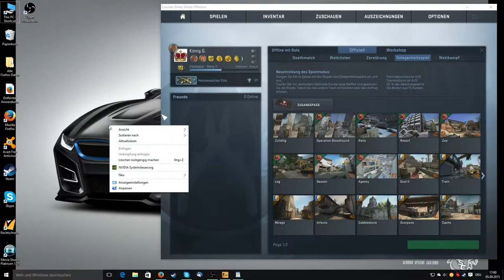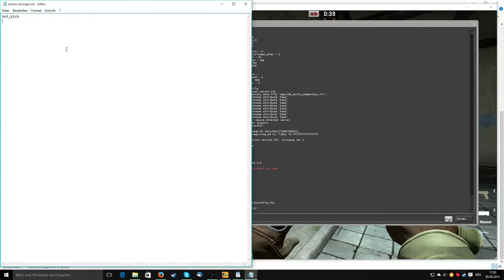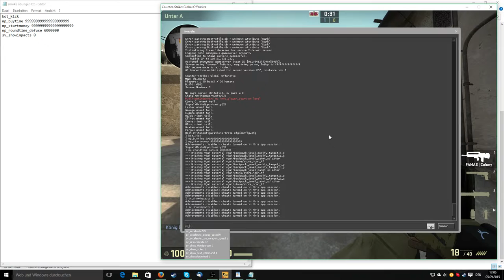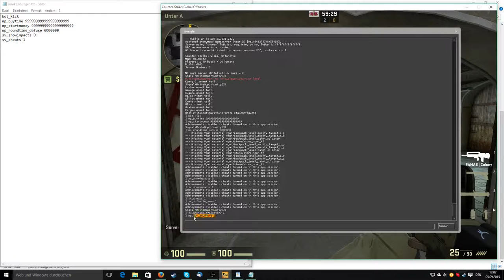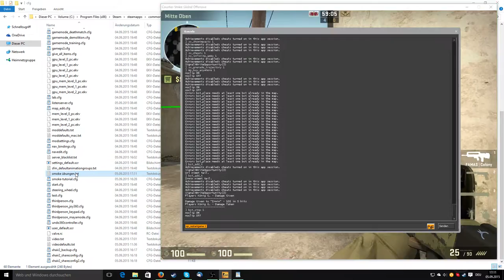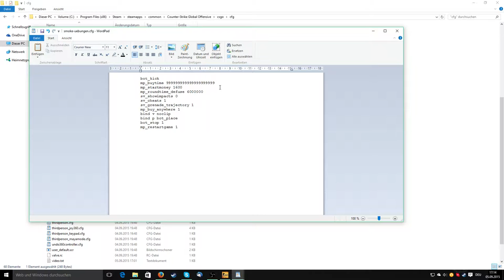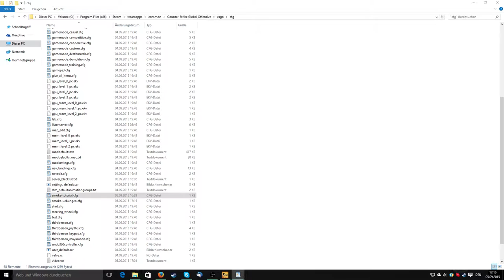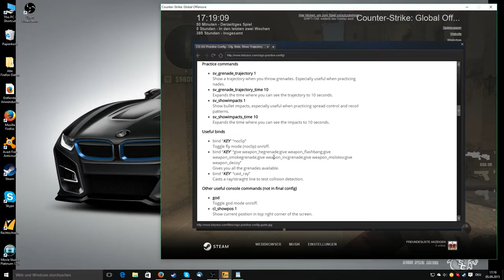Cs go Smoke Granaten üben Tutorial Config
Hallo Leute, heute zeige ich euch wie man Smoke Granaten werfen üben kann in meinem Tutorial. In dem wir eine Config Datei erstellen und dort die benötigten befehle eingeben. So dass wir nicht jedesmal alle befehle in die Konsole eingeben müssen. Ich hoffe ich konnte euch helfen.

Meine befehle:

bot_kick
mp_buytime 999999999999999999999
mp_startmoney 16000
mp_roundtime_defuse 6000000
sv_showimpacts 1
sv_infinite_ammo 1
sv_cheats 1
sv_grenade_trajectory 1
mp_buy_anywhere 1
bind v noclip
bind p bot_place
bot_stop 1
mp_restartgame 1